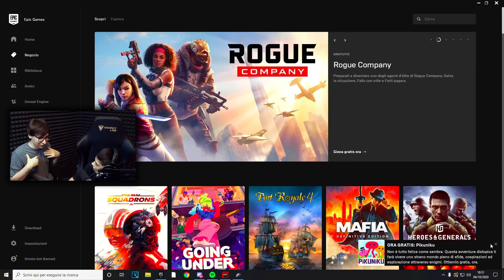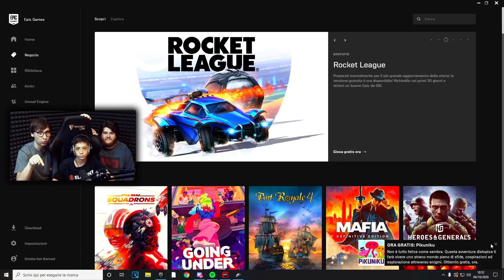SCHERZO EPICO a MIO FRATELLO con la TASTIERA WIRELESS!! 🤬 *non dovevo farlo*